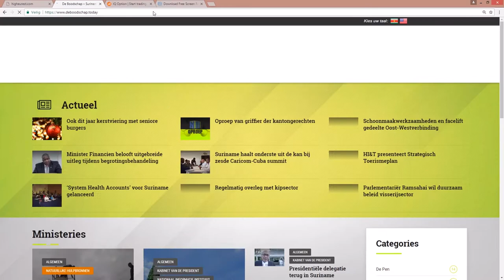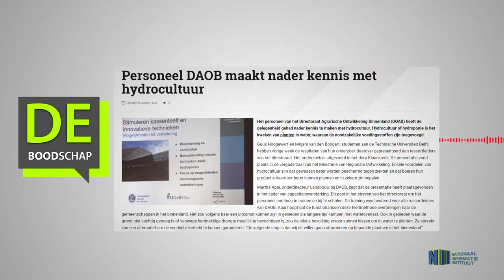Personeel DAOB maakt nader kennis met hydrocultuur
Hier de link van het bericht "Personeel DAOB maakt nader kennis met hydrocultuur"